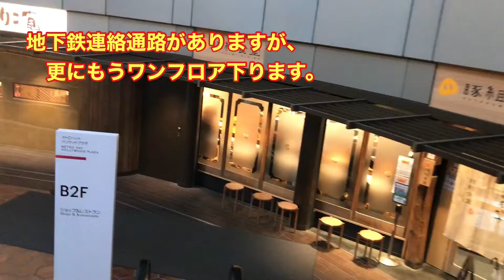縣陵人がゆく 【究極の塩ラーメンを求めて】六本木ヒルズ「AFURI』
今日はおいしい塩ラーメンが食べたくて、『AFURI』六本木ヒルズメトロハット店にやってきました。頼んだのはもちろん旬の柚子塩ラーメン。
やってはいけないと思いつつスープを最後まで飲み干してしまいました。
麺とすっきりとしたスープのバランスが良くチャーシューがこれまた美味しい。